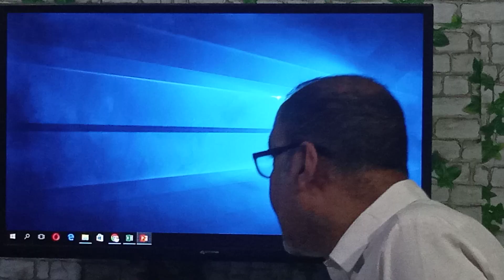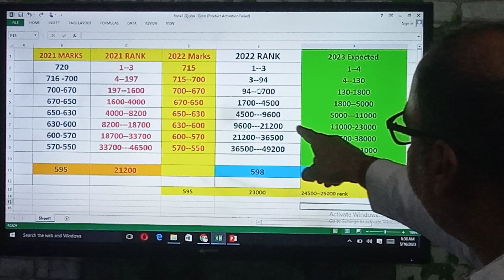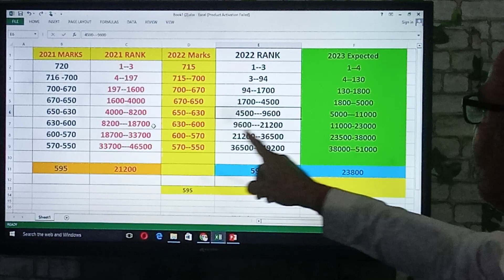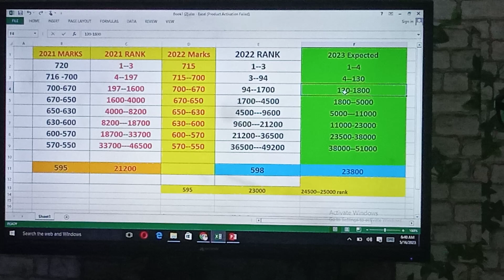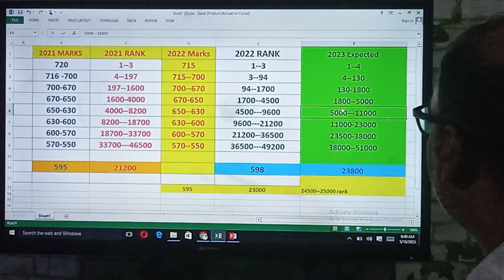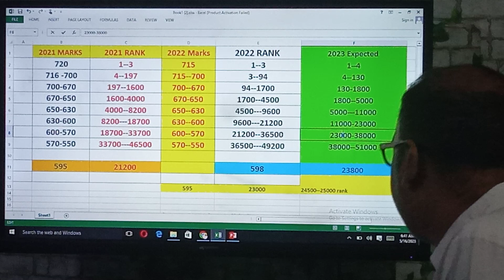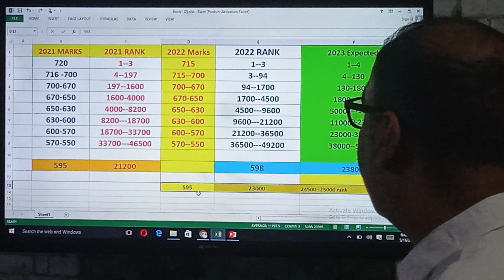NEET 2023 Expected Marks Vs RANK , क्या सच में यही रैंक आने जा रही है MUST Know your Rank ,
HEY GUYS , THIS is Er.Uday Kumar Discussing About NEET 2023 EXPECTED  MARKS VS RANK ,क्या सच में यही रैंक आने जा रही है  MUST Know your Rank

CUT OFF VS RANK VS COLLEGE | NEET 2023
Expected Cutoff For NEET 2023 | Safe Score For Government Medical College
Govt MBBS के लिए कितने Marks चाहिए | NEET 2023

neet
neet 2023
NEET 2023 Cut-off
MBBS Cut-off
NEET 2023 MBBS Cut-off
Safe Marks for MBBS Cut-off
NEET 2023 Safe Cut-off
2023 me kitne number pe milega MBBS
Cut-Off for NEET 2023
OBC MBBS Cut-off
NEET Exam Cut-off
government MBBS Setas Cut-off
mbbs state seat
mbbs state wise seat
neet expected cut off
neet 2023 state seat v/s cut off
neet 2023 paper
how will be neet 2023 paper
neet 2023 paper date
pg neet 2023 paper
neet 2023 paper pdf
neet 2023 paper prediction
neet 2023 paper analysis
neet 2023 paper difficulty level
neet 2023 paper download
neet pg 2023 paper analysis
neet pg 2023 paper answer key
neet 2023 sample paper answer key
neet pg 2023 question paper and answer key
neet pg 2023 question paper aglasem
neet question paper 2023 with answers
neet mds 2023 question paper with answers

neet 2023 paper difficulty
neet pg 2023 paper difficulty level
neet paper 2023 exam date
neet pg 2023 question paper download
neet mds 2023 question paper download
neet sample paper 2023 pdf download with solution
neet sample paper 2023 pdf download
neet paper 2023 date
neet 2023 question paper pdf download
neet mds 2023 question paper pdf download
nta neet sample paper 2023 pdf download
neet 2023 paper easy or hard
neet 2023 exam paper
neet 2023 exam paper pdf
neet 2023 exam paper pattern
neet 2023 expected paper level
neet pg 2023 exam paper
neet mds 2023 exam paper
neet 2023 exam model question paper
neet 2023 exam previous year question paper
educart sample paper neet 2023
neet 2023 paper format
neet paper 2023 form
neet paper form date 2023
neet sample paper for 2023
sample paper for neet 2023
mock test paper for neet 2023
practice paper for neet 2023
allen test paper for neet 2023 pdf download
sample paper for neet 2023 by nta
neet 2023 guess paper
neet 2023 question paper hindi medium
neet paper 2023 in hindi
neet 2023 ka paper kab hoga
how was neet pg 2023 paper
neet ka paper kab hoga 2023
neet ka paper kb hoga 2023
neet ka paper 2023 mein kab hoga
2023 mein neet ka paper kab hai
how was neet mds 2023 paper
neet question paper 2023 in hindi
neet 2023 paper in hindi
neet 2023 paper is tough
neet 2023 paper is easy or difficult

What is the cut off marks for NEET 2023 for government colleges?
How many marks are required in NEET for MBBS 2023?
How many marks are required in NEET for MBBS government college?
एमबीबीएस 2023 के लिए नीट में कितने अंक चाहिए?
NEET Cut-Off 2023 - Check Category-wise Cut-off, Qualifying
NEET Cut Off 2023: Expected Category-wise Cutoff, MBBS
Expected Cut off of NEET 2023, Passing Marks, Category
What is NEET Cut off 2023 for MBBS in government colleges?
What is the minimum cut off for NEET 2023?
NEET UG Cut off 2023 (Expected vs Previous year) for MBBS & BDS
NEET Cut off 2023 - Expected Cutoff, Category wise
NEET Expected Cutoff 2023, Category Wise MBBS & BDS
Most expected cut off 2023 | MBBS Counselling 2023
minimum marks required in neet for mbbs in government college
neet cutoff and colleges